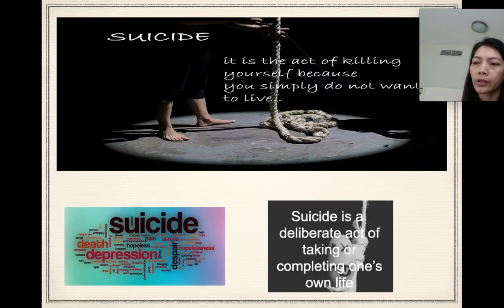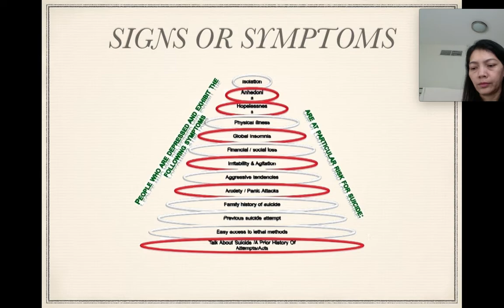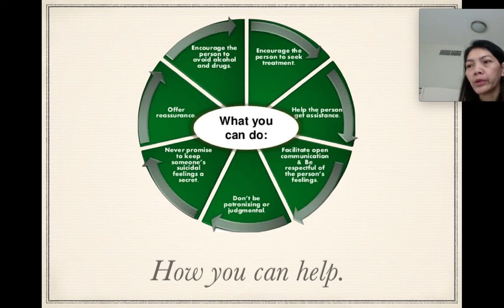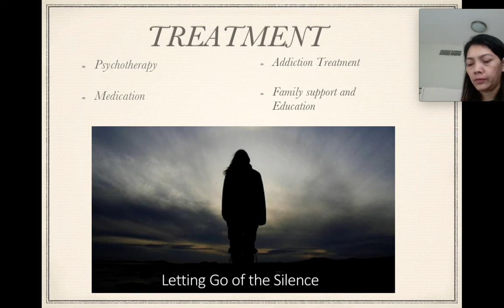CNA B3 9-12 SUICIDE BY PIA PENAFLOR